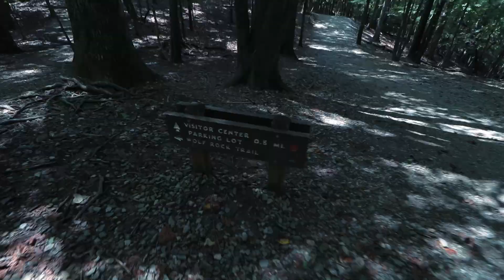5 Peak Challenge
5 peak challenge in Hanging Rock. Check out how we built our van on XtremeAdvanture.com

10-18 lens
50mm lens
24mm lens
ExtraDrone battery
Action Cam
Occasionally used stabilizer
Laptop to edit

LETS START DREAM STATE LIVING!

VAN IG: @XTREMEADVANTURE
PERSONAL IG: @DREAMSTATELIVING
JASONS IG: @JASONTHETIGER